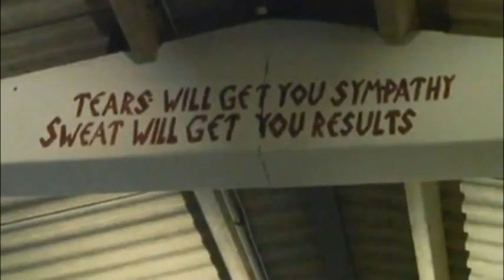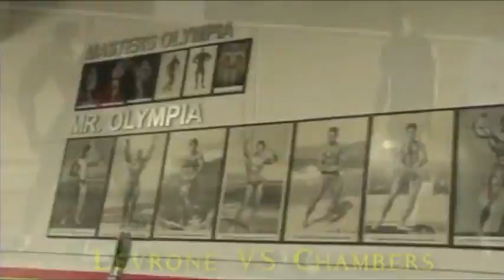Bodybuilding Motivation — Let's go